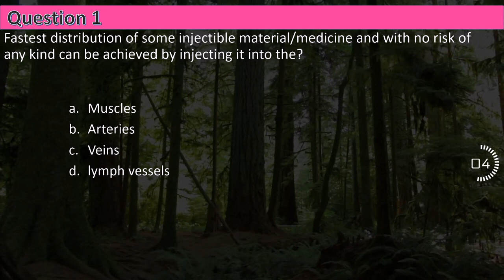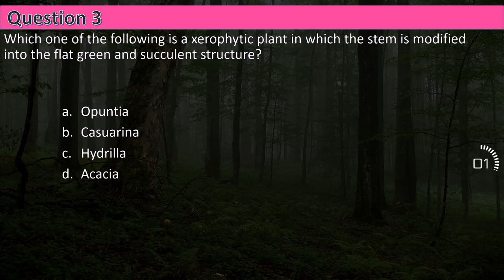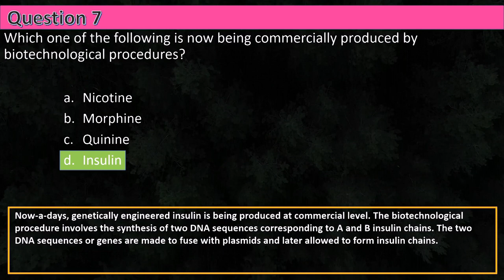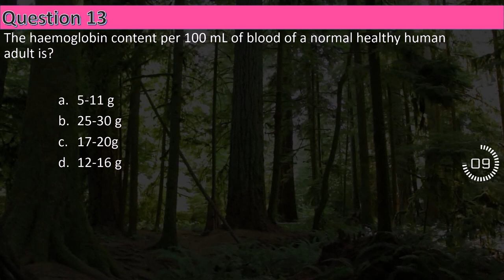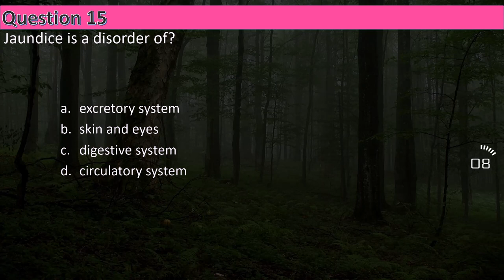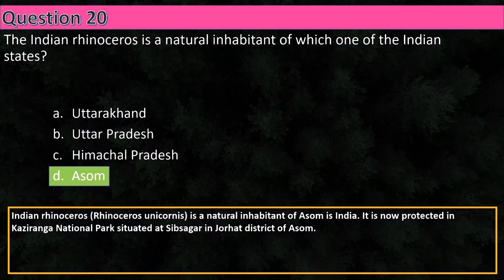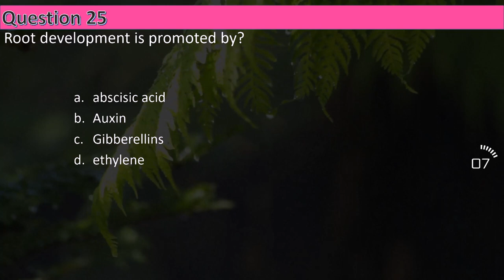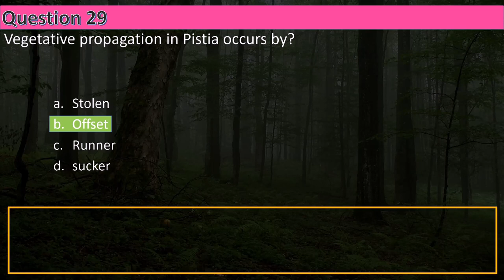Biology PYQ's of NEET || CBSE AIPMT 2010 MCQs || by Shiksha House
This Biology PYQ's of NEET, CBSE AIPMT 2010 MCQs, by Shiksha House with explanation which is very interesting and easy to understand way of learning by Shiksha House. Shiksha House is an Education related Channel to teach CBSE, ICSE, NCERT and state board lessons. Shiksha House uploads videos of all Subjects of Secondary, Higher secondary Education. Shiksha House teaches in very interesting way with easy to understandable 3d Animated Video Lessons. For Physics 12